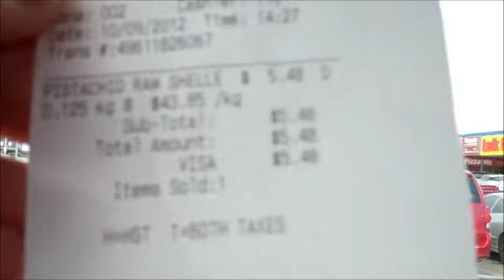ROBOTS IN THE BARN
The Canadian BULK BARN adopts an unusual hiring policy.